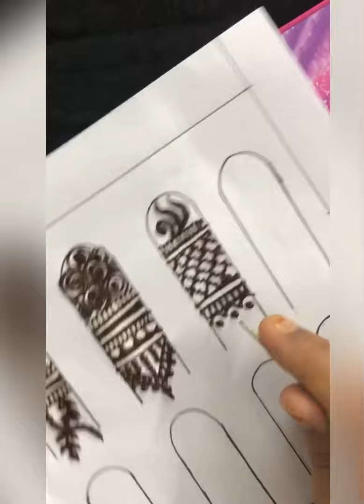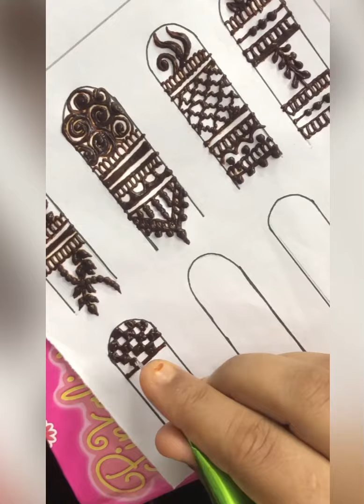Easy finger Mahendi designs...🌺Part-2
Hey,This is Fatima-Tuz-Zohra and welcome to my youtube channel "Our Useful hobbies".Here you will find a lot of multiple topics related to mahendi designs,painting,calligraphy , Islamic duas and many more. If you like my videos Please do watch , subscribe and like it..
Thanks.❤️❤️